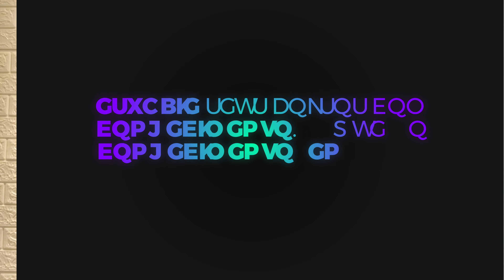MELHORES INVESTIMENTOS PARA MENORES DE IDADE - ONDE INVESTIR SENDO MENOR DE IDADE?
Inst@gr4m: @estudantenabolsa

Meu nome é Matheus, pra você que veio aqui na descrição procurar!

Link dos Videos:
Melhores bancos para menores de idade:

Como investir meu dinheiro? Como investir sendo menor de idade? Como ganhar dinheiro sendo menor de idade? Como investir?

Perguntas frequentes de quem é menor de idade, acredito que a maior parte dos menores de 18 anos querem saber como investir seu dinheiro, até porque todos queremos ganhar dinheiro, então porque um menor de idade não poderia, não é mesmo?

No vídeo de hoje (Melhores investimentos para menores de idade) irei mostrar quais são os melhores investimentos para jovens/menores de idade/menores de 18 anos, mostrar em um dos tópicos como ganhar dinheiro sendo menor de idade/como ganhar dinheiro sendo menor de idade na internet/como ganhar dinheiro na internet, vou mostrar o que são ações, menores de idade podem investir em ações? Menores de 18 anos podem investir em ações? O que são fundos imobiliários? Menores de idade podem investir em fundos imobiliários? O que são FIIs?

Então hoje, no vídeo melhores investimentos para menores de idade - onde investir sendo menor de idade, irei mostrar os mais eficientes, os melhores investimentos para menores de idade. Se você é menor de 18 anos, hoje eu vou mostrar os melhores investimentos para menores de 18 anos!

1- Renda fixa: A renda fixa é uma boa opção para investimento sendo menor de idade, principalmente se você tem um objetivo com prazo definido, então esse é o primeiro investimento para menores de idade

2- Fundos imobiliários: Os fundos imobiliários (FIIs) são fundos de investimento imobiliários, ou seja, os FIIs alocam seu dinheiro em ativos ligados ao ramo imobiliário, esse também é uma opção de investimento para menores de idade, uma boa pra menores de 18 anos.

3- Ações: Ações são pedaços de empresas negociadas em bolsa. As ações são uma boa opção de investimento para menores de idade também! Na parte do vídeo onde falo sobre as ações, mostro: o que são ações, como investir em ações, menores de idade podem investir em ações? Menores de 18 anos podem investir em ações? ações, ações e mais ações!

4-Investir no seu próprio negócio: Investir no sue próprio negócio é o que mais me trouxer retorno desses 4 até agora, empreender no próprio nome sendo menor de idade é uma boa opção de investimento para menores de idade, junta rum dinheiro e investir no seu próprio negócio é uma opção de investimento para menores de 18 anos

5- surpresa!!

todas são: @estudantenabolsa